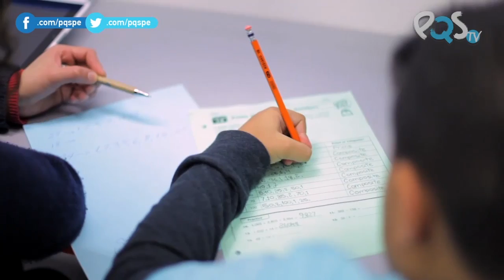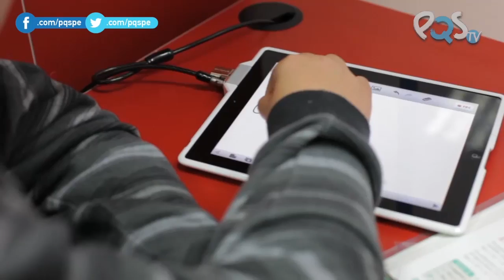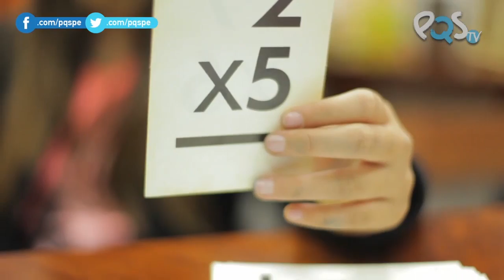MatLab: las clases de matemáticas que nunca olvidarás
Todos podemos ser buenos en matemáticas. MatLab es un laboratorio que busca reconciliar al público peruano con los números a través de técnicas lúdicas e innovadoras.